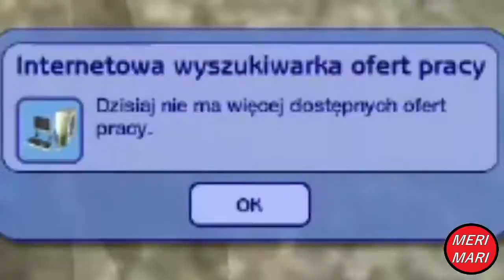RODZINA GAZETA - CZY PRZETRWAM GRAJĄC CAŁĄ RODZINĄ? - the SIMS 2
W SUMIE NIE WIEM O CO CHODZI MI Z TYM TYTUŁEM. MOŻNA TO INTERPRETOWAĆ BARDZO DWOJAKO. CZY JA PRZETRWAM ALBO CZY ONI. RODZINA OTOMANA JEST TĄ, KTÓRĄ NIENAWIDZĘ, NATOMIAST GAZETA TO TAKA, ZA KTÓRĄ NIE PRZEPADAM... MOCNO XD. GRAJĄC NIMI BAAARDZO RZADKO W PRYWATNYM SEJWIE PROWOKOWAŁAM OPIEKĘ, ABY ZABRAŁA DZIECIOKI I ROZKOSZOWAŁAM SIĘ GRĄ SAMYMI NASTOLATAMI. ALE HOLA, HOLA. TO ZBYT PROSTE. MOŻE JAKIŚ CZELENDŻYK, CHOĆ TAKI MALUSI? NO OKEJ, WIĘC POSTANOWIŁAM TERAZ ZA WSZELKĄ CENĘ PRZETRWAĆ CAAAŁĄ RODZINĄ. JEST TO IMPOSSIBLE, PONIEWAŻ FUNDUSZE RODZINY TOPNIEJĄ W ZASTRASZAJĄCYM TEMPIE, A WYPŁATA NASTOLATKÓW NIE STARCZA NAWET NA WACIKI. ALE PRÓBUJĘ... PRÓBUJĘ NIE ZWARIOWAĆ I JAKOŚ NIMI GRAM. POD KONIEC NAWET ZACZĘŁO MI SIĘ TO PODOBAĆ TAKŻE SZYBKO WYSZŁAM Z TEJ RODZINY... BO TO CHYBA JUŻ MASOCHIZM, WIĘC SŁABO.